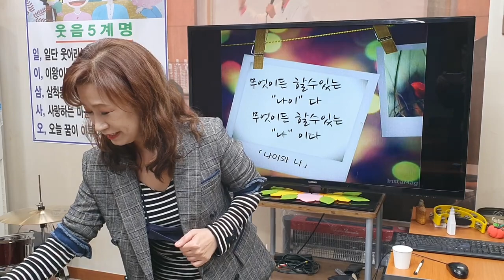미녀강사,웃음폭소유머,그만해,웃음치료,강의,박장대소,웃음,유머,개그,코메디,아재개그,웃긴,이야기,재미난,이야기,smile